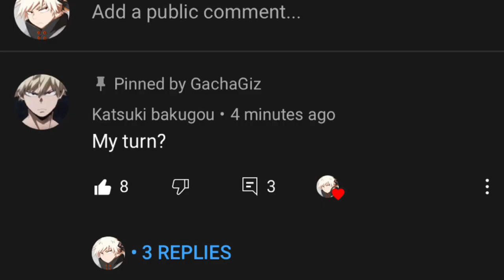[ “No one Wants A Waist Over, Nine Inches” ] But With Bakugo… -GachaGiz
Apps I Use:
CapCut
KineMaster
Ibis paint X
GachaClub
My phone 💖

Inspired: ❎

THIS IS MY AU-No ships but i do respect any ships :)
 ⚠️Please do not make corrections about my AU (Alternate Universe) everyone has there own so please respect mine and I’ll do the same for you :) ⚠️

   ✨If you have any questions I’ll answer as soon as I get to it ✨